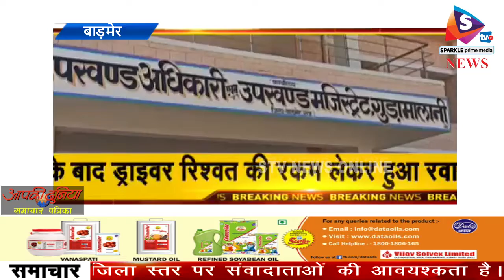जोधपुर एसीबी की टीम ने बाड़मेर के गुड़ामलानी एसडीएम को रिश्वत लेते किया ट्रैप ..